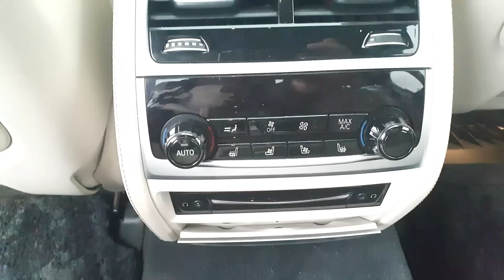UBER | BOLT CU BMW SERIA 7 DE 100.000€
Titlul spune totul, hai sa vedem reactiile clientilor de ridesharing, uber sau bolt, cand se urca intr-un BMW SERIA 7 de 100.000€ !